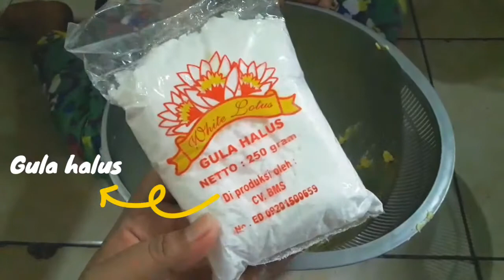Cookies Anti Gagal by Mikha & Mamau (no mixer, no Oven)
Hai teman2, kali ini Mikha & Mamau mau bikin cookies coklat pake teflon alias tanpa oven & tanpa mixer.
Caranya gampang bgt, tonton terus video nya sampe habis ya...